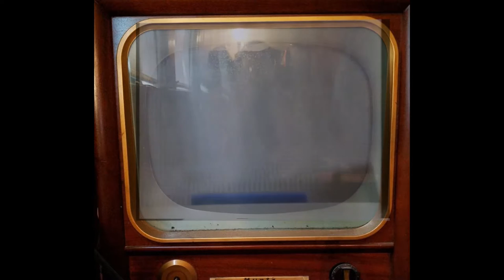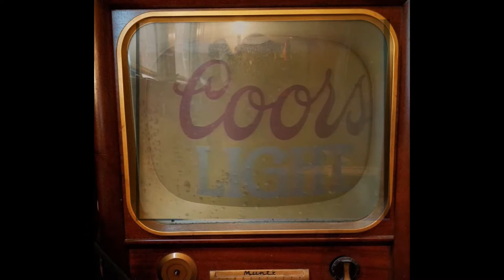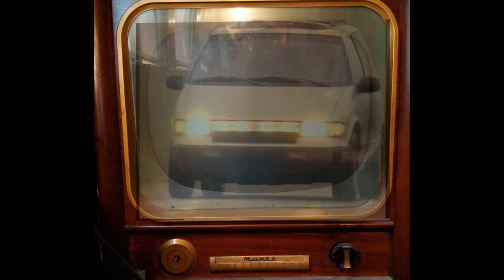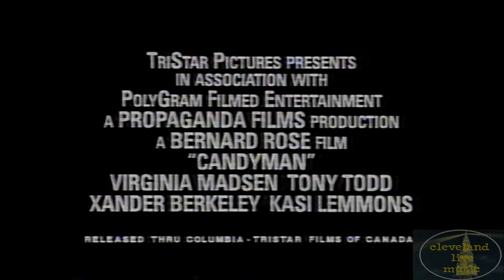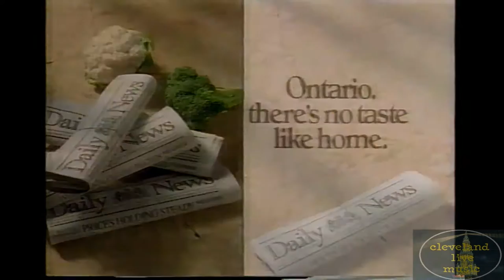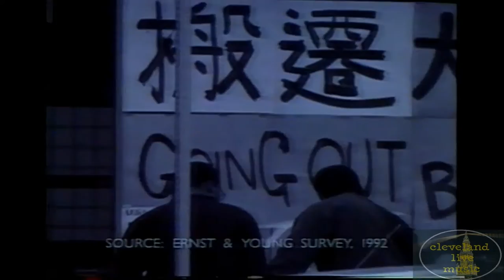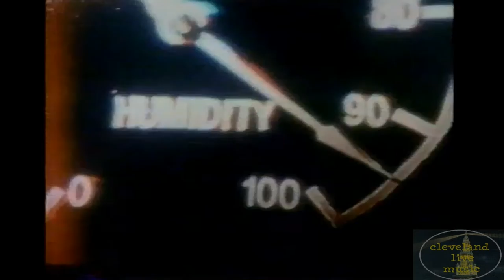Global Ontario Canada ads during Letterman 10/8/92 Clive Barker Jim Rose Circus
As a business traveler I brought a VCR along on trips in my car to record in the hotel rooms. This compilation of ads were shown on the Global Network in Ontario Canada during their broadcast of "Late Night with David Letterman" on October 8th 1992. Commercials include:
- Coast Soap
- The Jim Rose Circus !
- "Days of Our Lives" promo
- ad for the film "1492"
- Sears Jenn-Air sale
- Alcohol PSA
- 1993 Acura Vigor GS
- Milk
- Pepto Bismol
- Secret deodorant female car designer
- 1993 Saturn
- Nutrasweet
- Dristan tablets
- All Bran cereal the drug free solution
- ad for Cleve Barker "Candyman" film
- Royal LePage reality "Home Match" early computer service
- Coors Light (hahaha bad US beer to Canadians)
- Beaver Lumber roof sale
- Independent Insurance brokers
- 1993 Ford Villager
- Red Lobster
- Pine-Sol
- Ontario Broccoli and Cauliflower
- Downey sheets
- Maura Peters Pantine Pro-V
- Energy Savers Month
- Waterpik Shower Massage
- "Married with Children" promo
- "Hearts of Fire" promo
- Keep Ontario Working Bill 40
- Wiskas cat food
- Global "Entertainment Deck" promo
- "Candyman" promo version 2
- 1993 Saturn SL weather extremes
- McDonalds Delux/Deluxe and Pizza
- Kraft singles